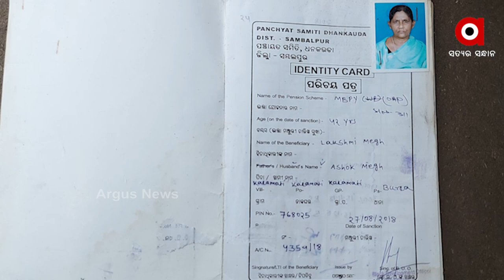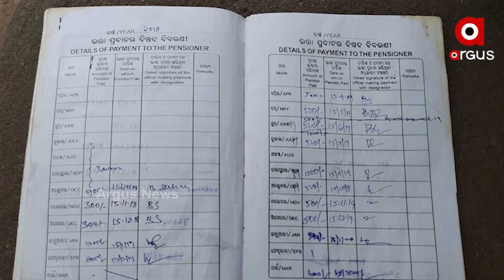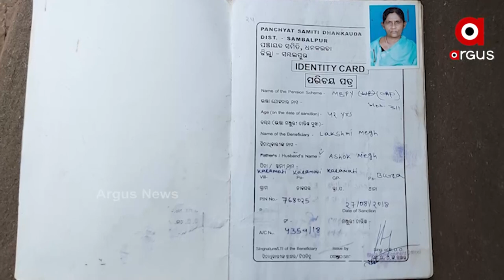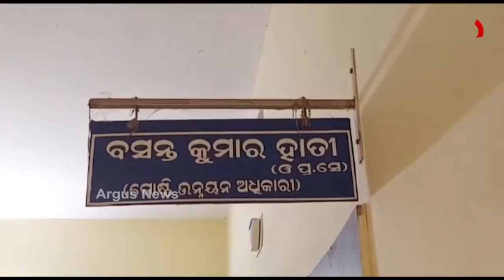ଦିଗହରା ହୋଇଛି ଭତ୍ତା ଯୋଜନା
ବାଟ ହୁଡିଛି ସାମାଜିକ ସୁରକ୍ଷା ଯୋଜନା । ଜଣଙ୍କ ନାଁରେ କାର୍ଡ ଇସ୍ୟୁ କରାଯାଇଥିବା ବେଳେ ଅନ୍ୟଙ୍କୁ ମିଳୁଛି ଭତ୍ତା ଟଙ୍କା । ସମ୍ବଲପୁର ମହାନଗର ନିଗମ କଳାମାଟି ପଂଚାୟତରୁ ଆସିଛି ଏମିତି ସାଂଘାତିକ ଅଭିଯୋଗ